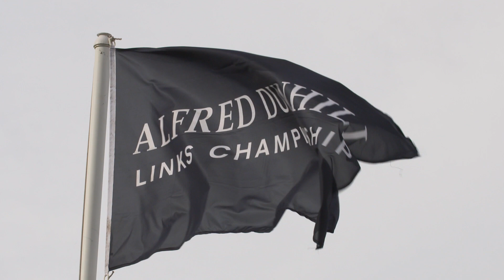Wladimir Klitschko - Back on the Old Course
Boxing legend, Wladimir Klitschko, is clearly excited to be back in St Andrews and on the Old Course for his third Alfred Dunhill Links Championship!  Wladimir talks about his passion for golf, the scenery of the Links courses, why it's so different to boxing and why the perfect shot will always elude him.  Follow Wladimir's progress @dunhilllinks